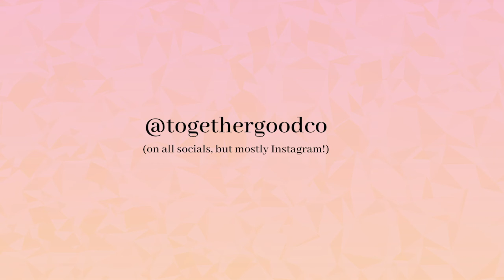Patrice's Playlist: Featuring Executive Coach Kenny Temowo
He is one of the kindest and most thoughtful guys that I know. His depth and insight stemming from his relationship with God brims with such life and joy. He’s one that’s prayed for my future husband. And once you hear this conversation, you’ll know why I trust him with such important topics in my life.

 I love hearing wisdom from Kenny, and not simply because of his accent. He’s simply a real one. And he has some soothing words to bless our relationships, no matter what season we may be in. x

P.S. If you are a Star Wars or Sci-Fi fan…you’ll also appreciate Kenny as well ;)

**FULL INTERVIEW on iTunes & Spotify**